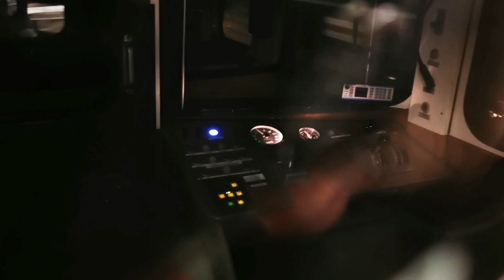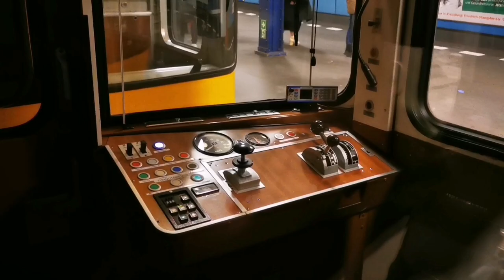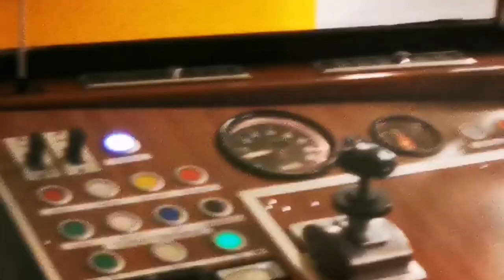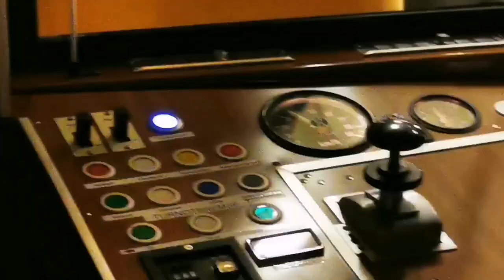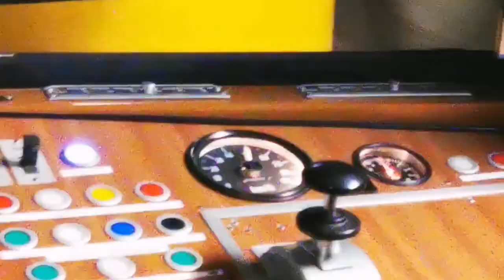U-Bahn Berlin Mitfahrt im F90 auf der U6 [HD 1080p]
Mehringdamm - Hallesches Tor - Kochstraße (Checkpoint Charlie) - Stadtmitte - Unter den Linden